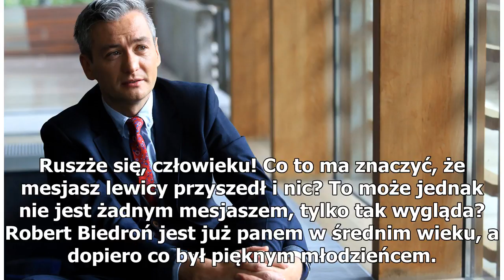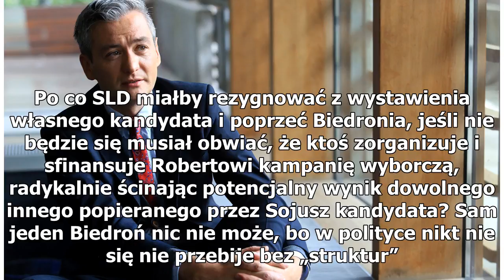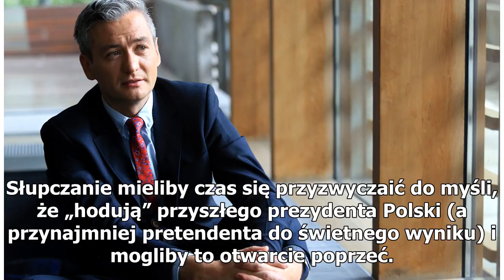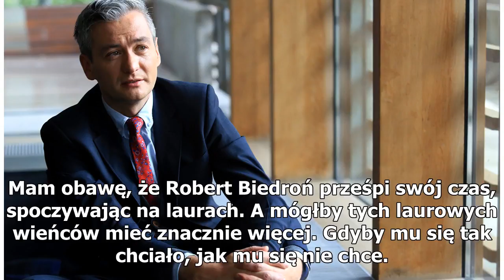Biedroń już mnie wkurza